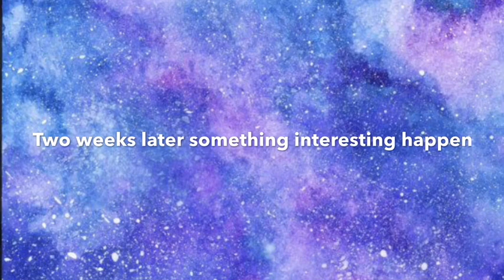BTS imagine: Jimin is your Boyfriend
Sorry for my English in this video I was. Typing reallly fast
I don’t own these clipS
I might make a part 2

But this one made me cringe

It’s really bad

The people that make these all the the time are talented - They put a lot of effort into it.